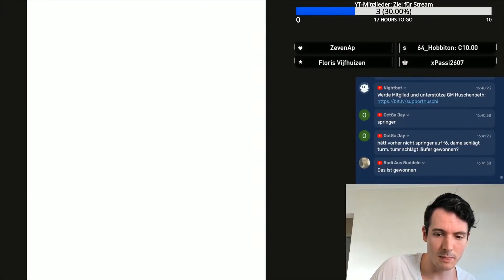Gut kombiniert, Watson! || Let's play Schach vs. sherlock1888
Hast Du auch Lust Schnellschach, Blitzschach oder einfach Schach online zu spielen? tun. Wenn Du schon auf Lichess bist, tritt gerne meinem Team